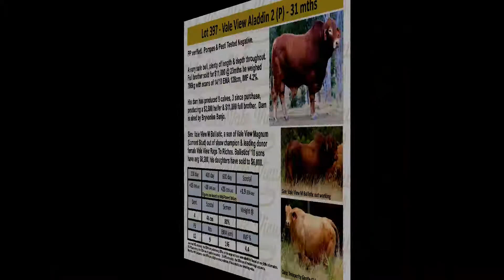Vale View Aladdin 2 - Lot 397 Droughtmaster National Bull Sale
Droughtmaster National bull sale - Sept 17/18, 2019.
Vale View Droughtmasters offering 11 bulls from lots 395 to 405.